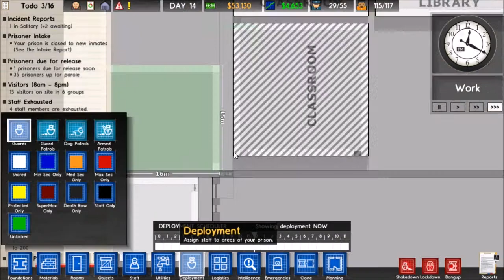Prison Architect | S2 E9 | High-security area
Hello and welcome back to let's play Prison Architect. In this episode we start to implement and build a high-security area inside of our prison.